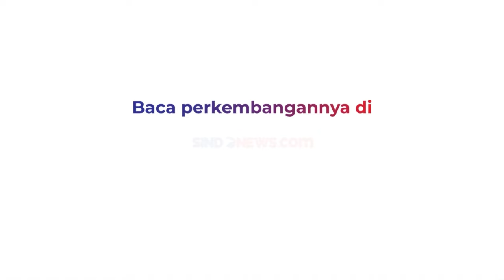Prabowo Ungkap Isi Pertemuannya dengan Surya Paloh, Kami Sepakat Kerja Sama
Presiden terpilih Prabowo Subianto menerima kedatangan Surya Paloh dan elite Partai Nasdem di kediamannya di Jalan Kertanegara Nomor 4, Jakarta Selatan, Kamis(25/4).

Prabowo mengungkap isi pertemuan dengan Surya Paloh menyepakati adanya kerja sama. Prabowo juga menjelaskan bahwa Surya Paloh merupakan salah satu sosok yang pertama mengucapkan selamat atas terpilihnya Prabowo-Gibran.

Kontributor: Jonathan Simanjuntak